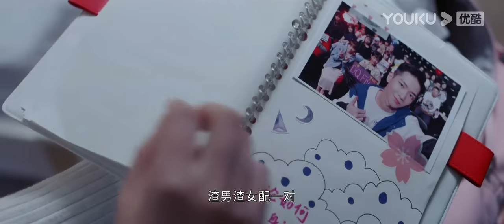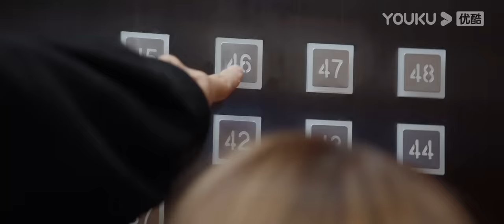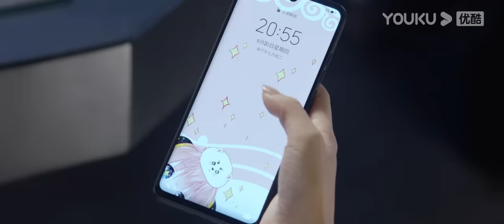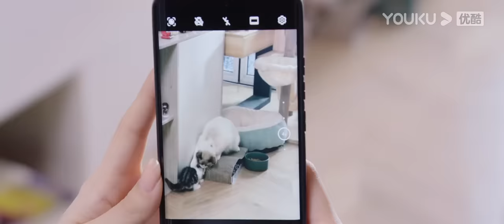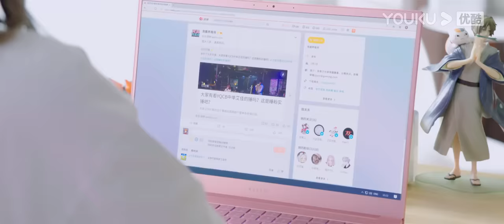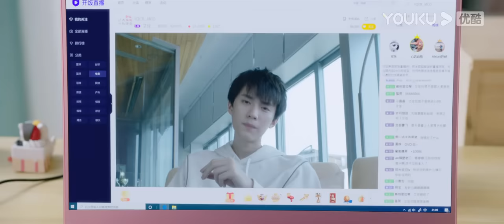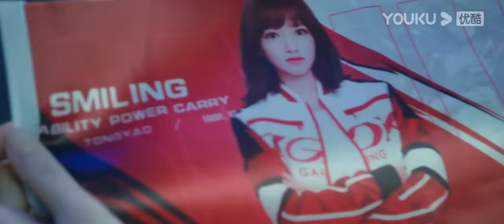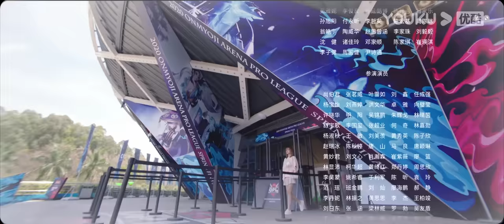[Falling Into Your Smile] EP21 | E-Sports Romance Drama | Xu Kai/Cheng Xiao/Zhai Xiaowen | YOUKU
[Falling Into Your Smile 你微笑时很美] After video game stole her first boyfriend from her, Tong Yao earns her spot as the first formal female player in ZGDX and swears she would prove girls could be an excellent video gamer as well with her gaming skills. And then, she not only fulfills her vows but also grows a relationship with the team leader Lu Sicheng.
★31 Episodes